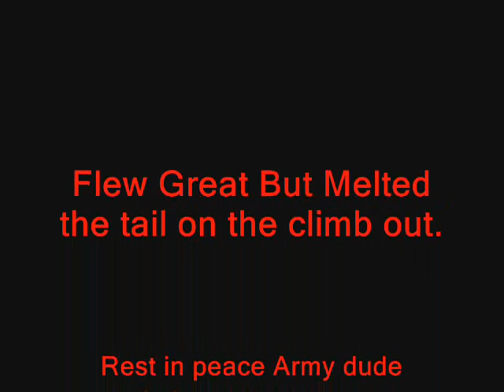Rocket Glider # 10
D size booster Model Rocket Engine on a foam glider again